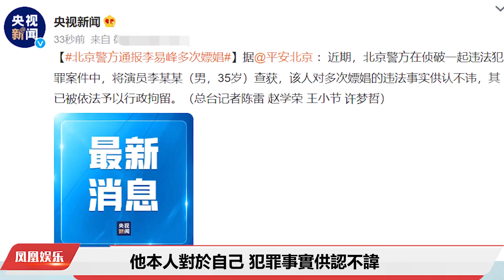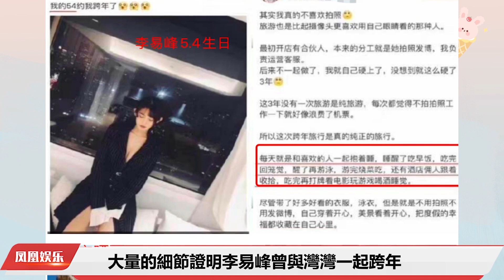李易峰多次違法嫖娼被拘留！此前嘴硬撒謊不認賬，大量細節被曝光，李易峰嫖娼這個事早在不久前就被網友拔出跡象，最高檢刪除了李易峰出演MV《青春需要溫度》的視頻動態，金鷹獎和華鼎獎也刪除了與李易峰所有動態。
央視新聞通報李易峰本人曾多次嫖娼，他本人對於自己 犯罪事實供認不諱，目前已經依法被行政拘留。在平安北京的報道中雖然沒有公開李易峰的名字，但從透露出的關鍵信息，其實就是實錘了李易峰的違法嫖娼事實。李易峰嫖娼這個事早在不久前就被網友拔出跡象，首先是網友發現最高檢刪除了李易峰出演MV《青春需要溫度》的視頻動態，金鷹獎和華鼎獎的官方賬號也刪除了與李易峰相關的所有動態。最讓人覺得實錘的，還屬央視中秋晚會的節目單。一早前央視中秋晚會單裏明確有李易峰演唱《但願人長久》，但不久後央視官網重新編輯了動態，宣傳節目單裏關於李易峰的節目徹底被刪除。